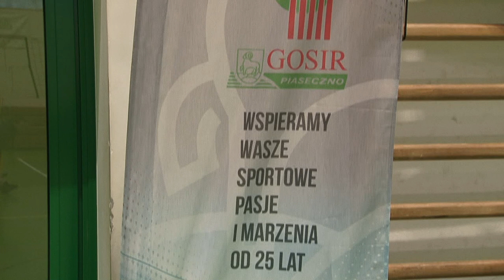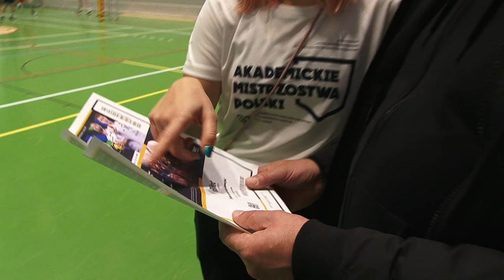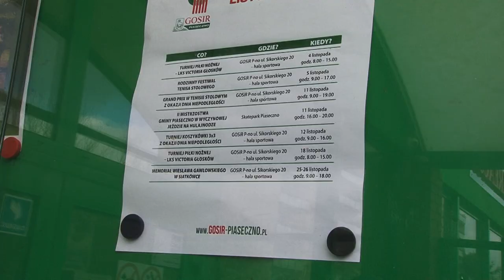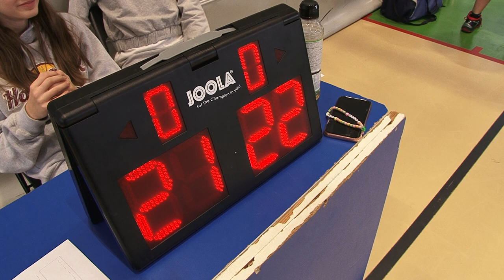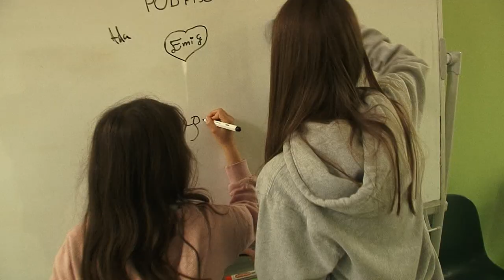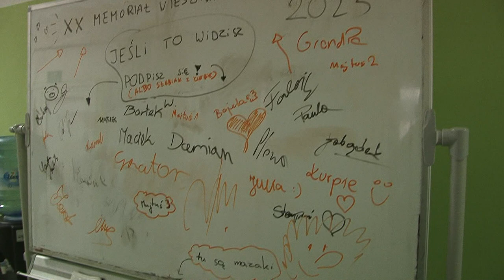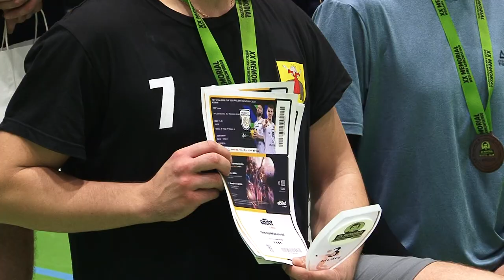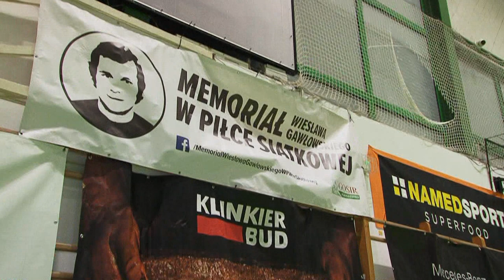XX Memoriał Wiesława Gawłowskiego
w piłce siatkowej
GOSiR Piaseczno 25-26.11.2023